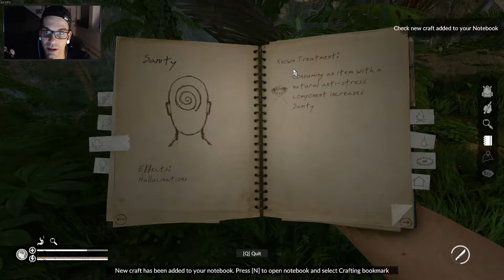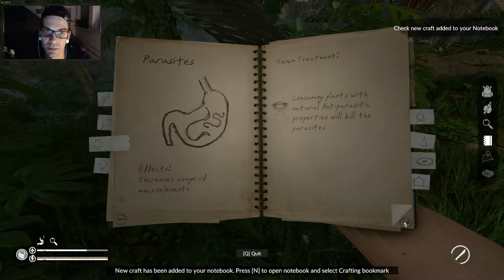Soweit, so gut | GREEN HELL #03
▬▬▬▬▬▬▬ஜ۩۞۩ஜ▬▬▬▬▬▬▬

GREEN HELL

ist ein erbitterter Kampf ums Überleben im Amazonas-Regenwald. Du klammerst dich ans Leben und beginnst eine Reise, die dein Durchhaltevermögen auf die Probe stellen wird. Die Einsamkeit wird nicht nur deinen Körper, sondern auch deinen Geist aufs Äußerste fordern.

GREEN HELL
ist eine Open-World-Survival-Simulation, der vor der unerforschten, einzigartigen Kulisse des Amazonas-Regenwalds spielt.

▬▬▬▬▬▬▬ஜ۩۞۩ஜ▬▬▬▬▬▬▬